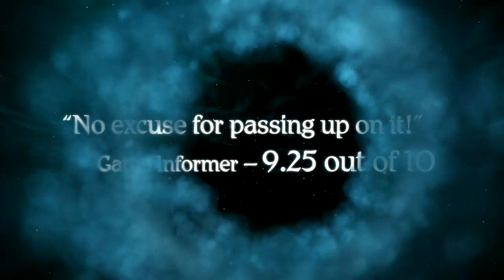Beyond Good & Evil HD: Launch Trailer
Prepare to return to the fight for freedom in Beyond Good & Evil HD. Check out the launch trailer for the remake of the classic platforming adventure game.